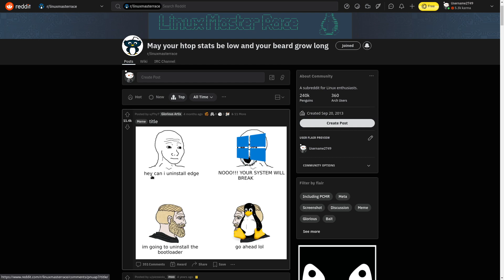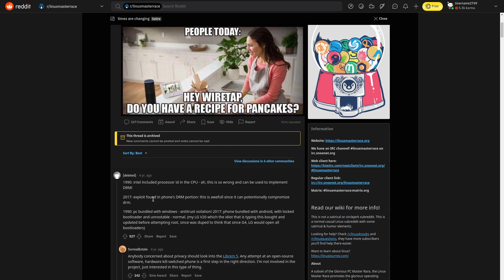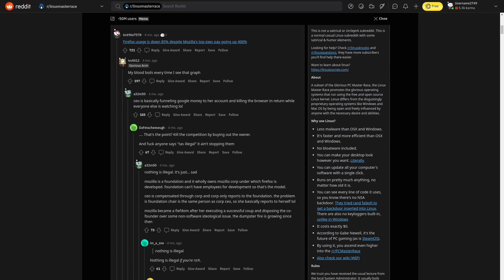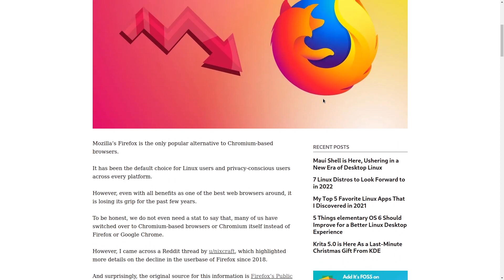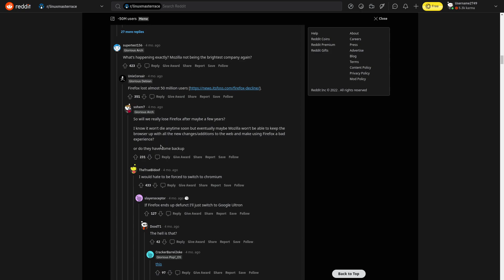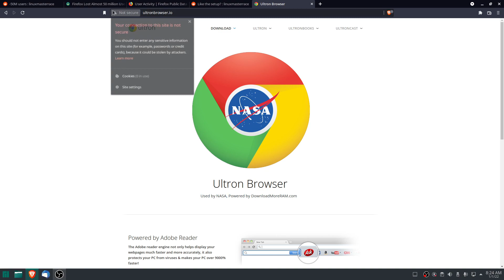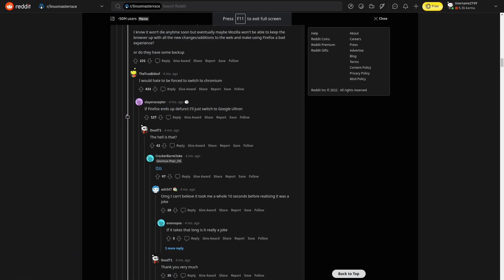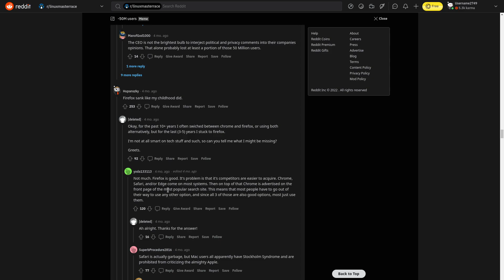Looking at r/LinuxMasterRace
just looking at a subreddit